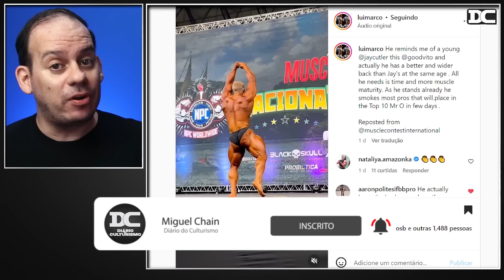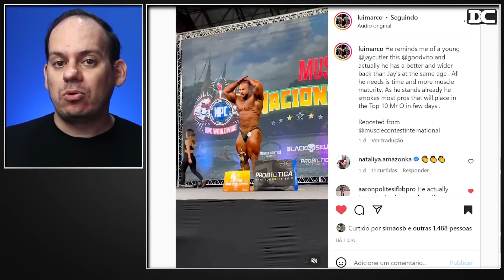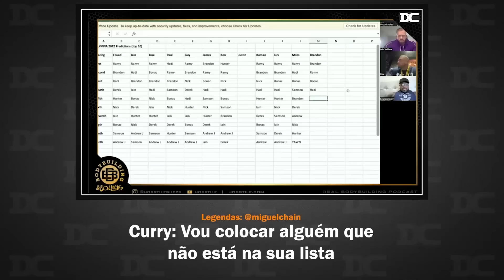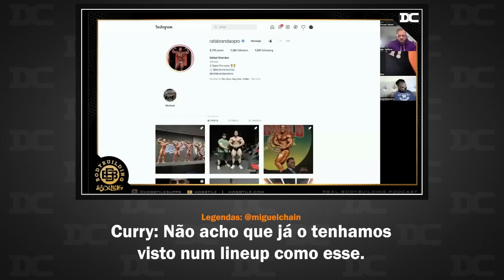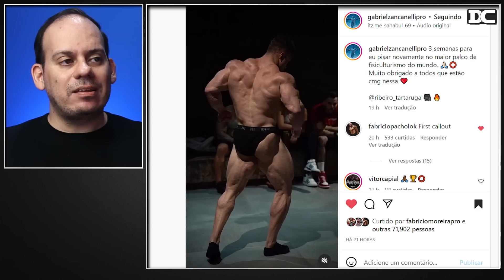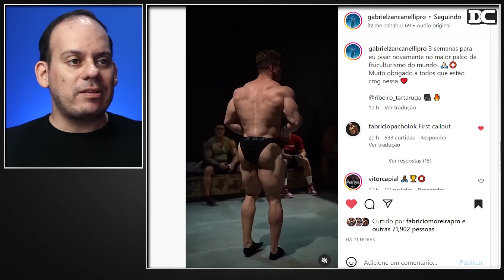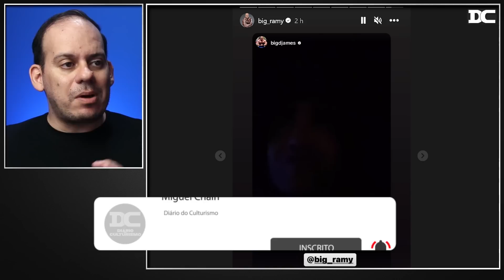Brandon Curry crava Brandão no Top 5! + Ramy nos EUA + Zanca assustador + Goodvito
Content:
00:00 - Goodvito
02:30 - Insider
03:24 - Rafael Brandão
06:54 - Gabriel Zancanelli
08:44 - Big Ramy